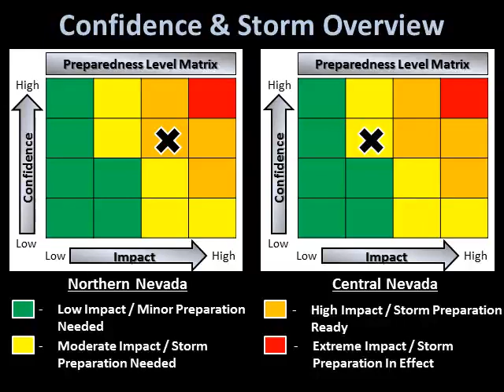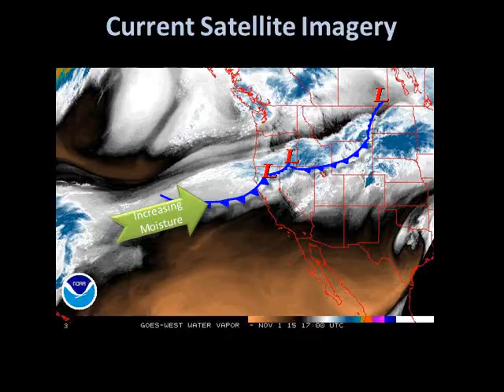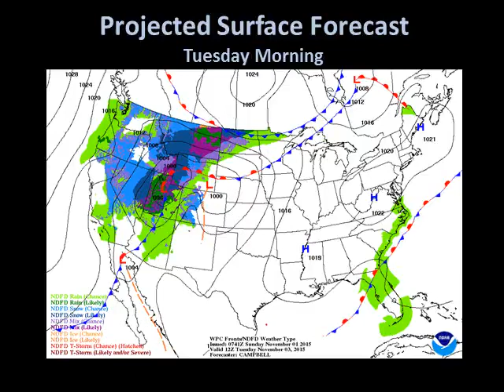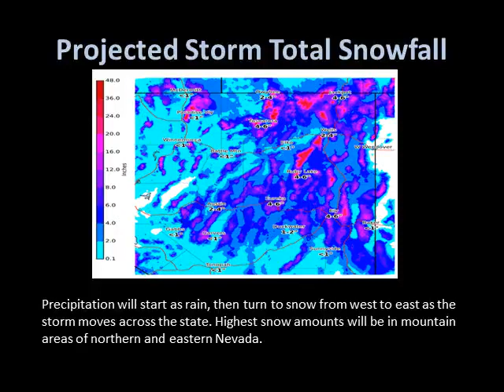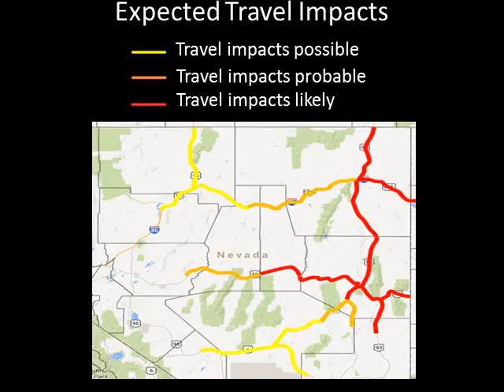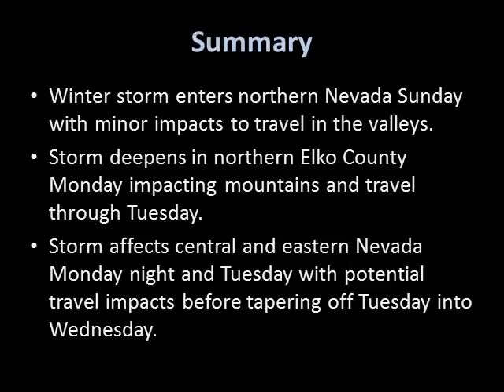Winter Storm to Impact Northern Nevada 2 Nov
Latest web briefing on the winter storm expected to hit northern Nevada on Nov 2.